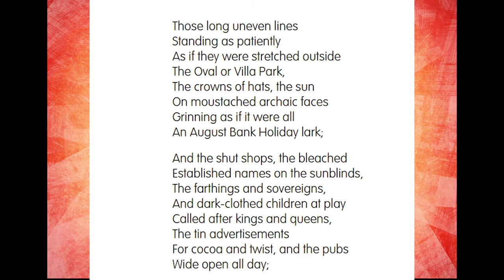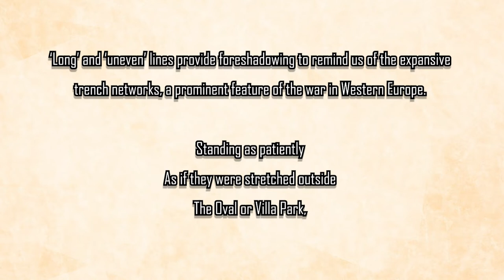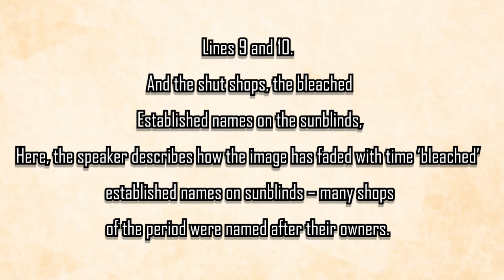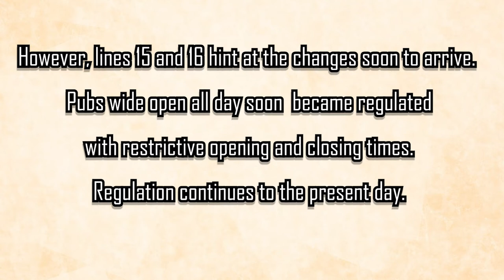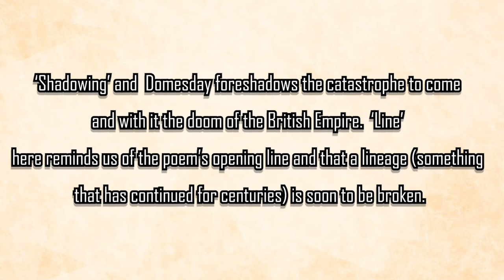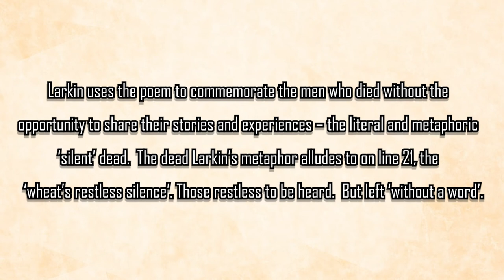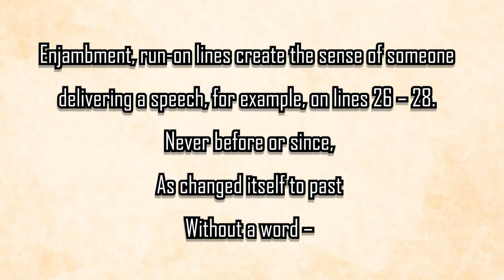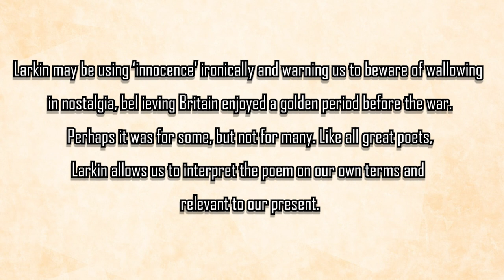MCMXIV (1914) by Philip Larkin - Poetry Analysis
Want to learn how to analyse texts so you become a better writer? Studying at school or college and looking for the best ways to analyse a text?  Preparing an essay or revising for exams? Look no further.

In this video, Dr Steve, a published poet, discusses MCMXIV (1914) by Philip Larkin.  He takes you through the text and offers insights into its meaning.

Here is Blink! Steve's anthology of poems